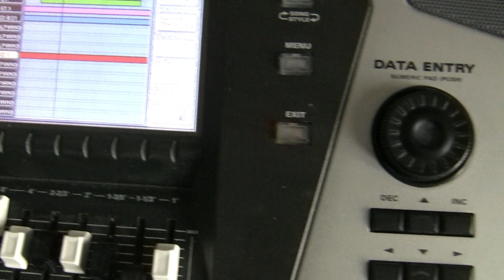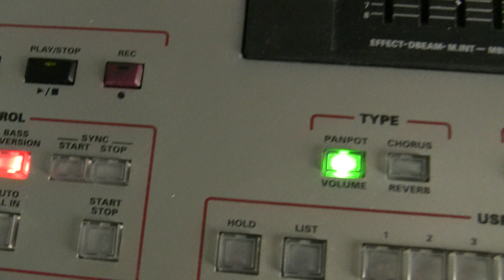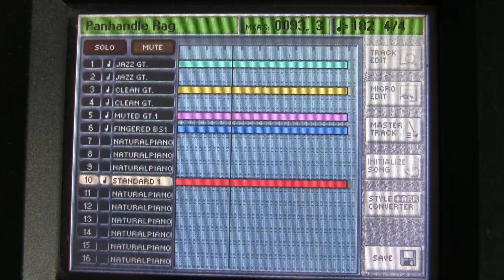28. Panhandle Rag - The Ventures (cover)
Ref: The 1966 Ventures Play the Country Classic album
Sequencer: Roland E-80 Music WorkStation